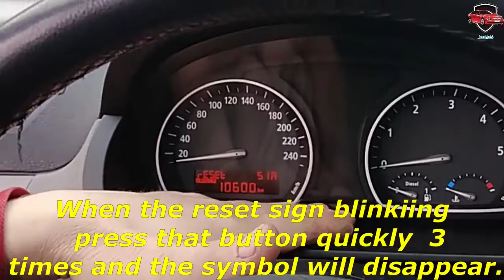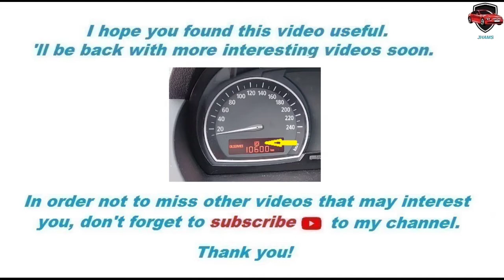BMW E39, E46, E53, E83, Z3, Z4. - Reset brake fluid service interval.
The brake fluid has a replacement interval of 2 years, after performing the change it is necessary to reset this interval, here is how you can do this without a diagnosis system.